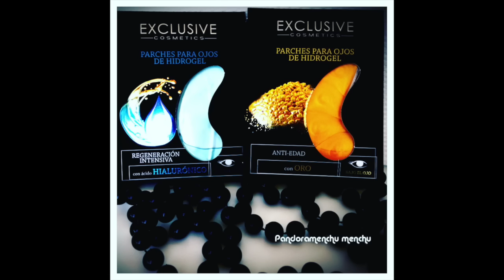HAUL: IKEA, PRIMARK, PRIMOR, MERCADONA, CARREFOUR |Pandoramenchu menchu